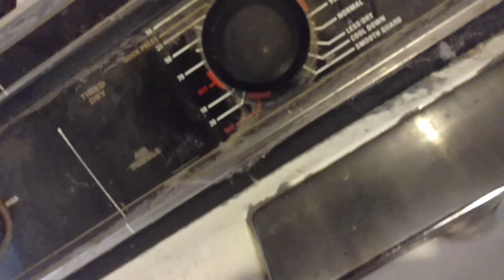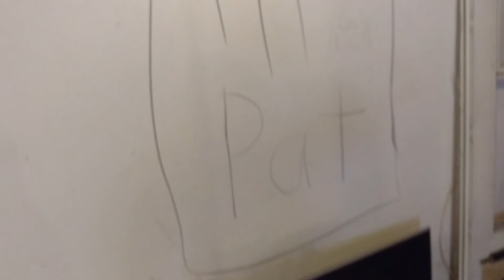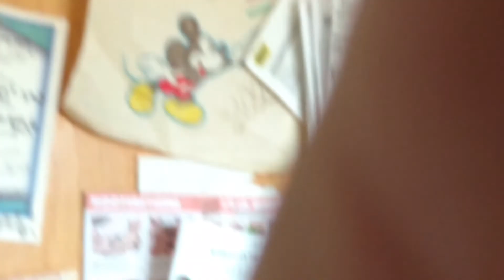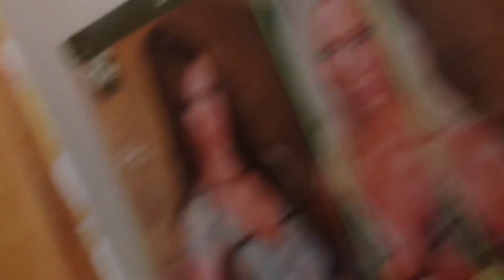Last load of laundry Hun What the fuck that rug from the toilet !!!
Should I say-Ho-ho ho - ( Call renters rights ??? ) Or just let it go ???